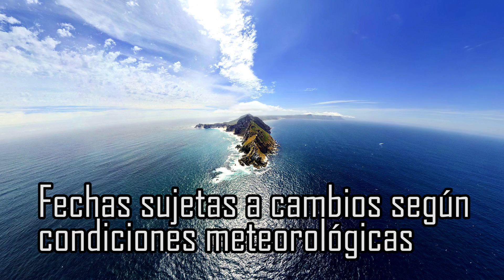Campeonato Canario de surf Punta Blanca - Guía de Isora 2015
Sábado y domingo 7 y 8 de marzo, desde las 10 horas, en Punta Blanca, campeonato de Surf y Body Board, Circuito Canario de Surf. Se celebrará dependiendo de las condiciones del mar. En caso de no poder realizarse, tendrá lugar en fines de semana de marzo o abril, en el que se den las condiciones óptimas. Organiza: Federación Canaria de Surf y Club de Surf Punta Blanca. Colabora: Ayuntamiento de Guía de Isora.